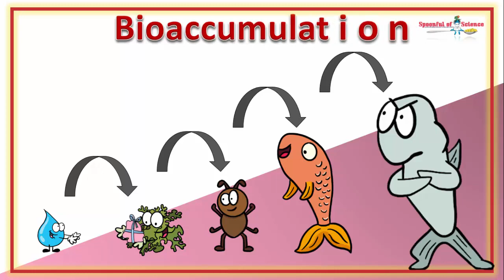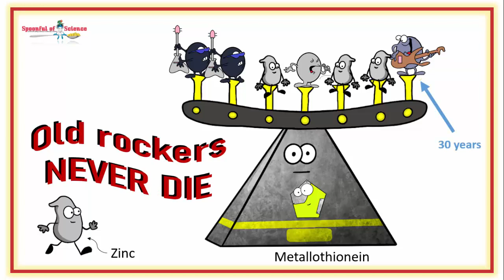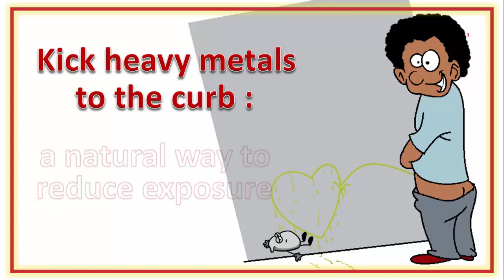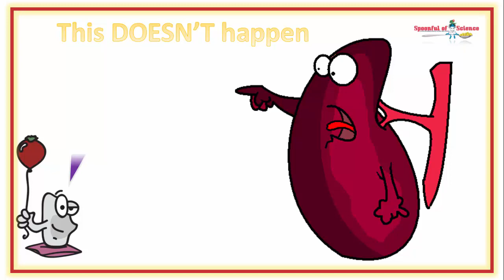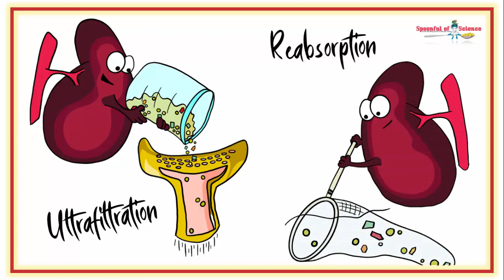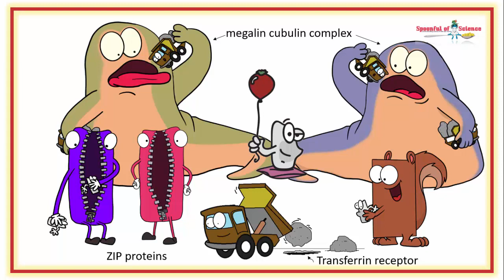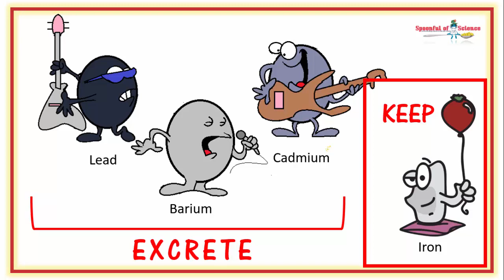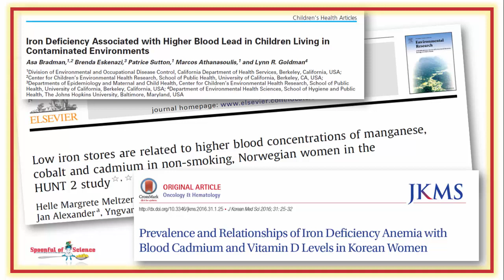How to reduce your exposure to heavy metals in a toxic world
Are you aware of the potential dangers of heavy metal exposure?

Heavy metals are everywhere, from the food we eat to the air we breathe. These non-biodegradable substances accumulate in our cells and negatively impact our health. But there are ways to naturally kick heavy metals to the curb.

In this episode of BETTER BODY CHEMISTRY TV, Dr. Sandy explains how to decrease heavy metal absorption and increase excretion by optimizing your iron levels. By watching this video, you'll learn practical tips to minimize your risk of heavy metal toxicity and improve your overall health.

Here is the link to the video about being iron deficient despite eating iron - it explains how insulin impacts iron distribution

Here is the link to the video that looks at the connection between iron deficiency and long COVID.

Here is the link to the Better Body Chemistry library

And finally a link to my calendar to book a one-on-one health conversation